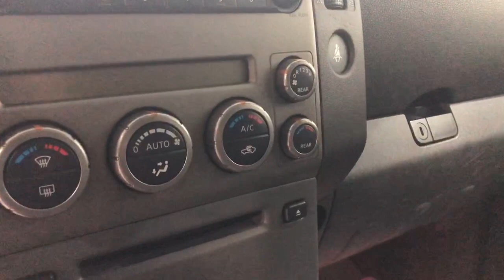Nissan Pathfinder '2007